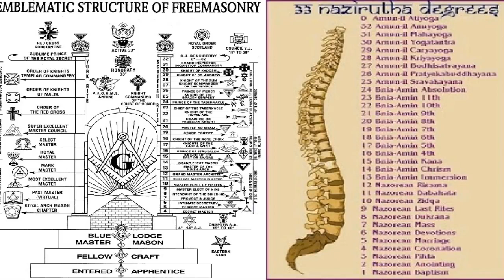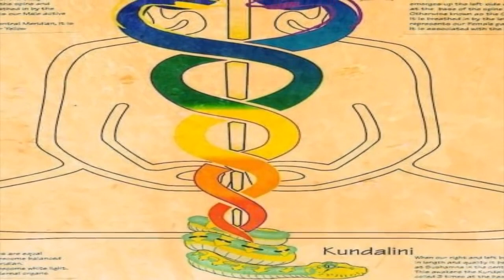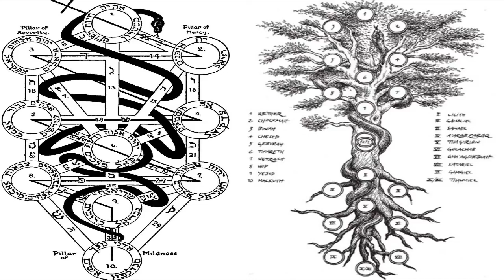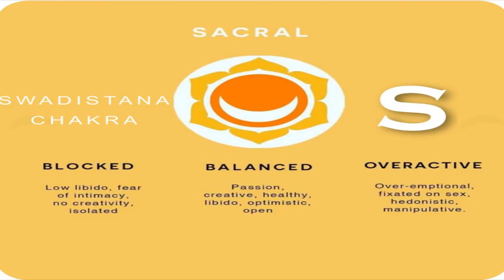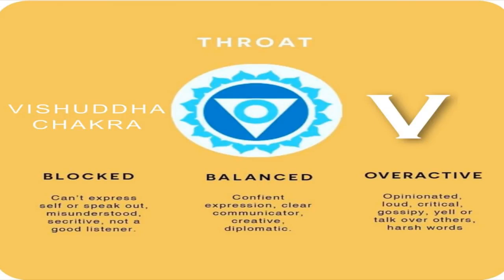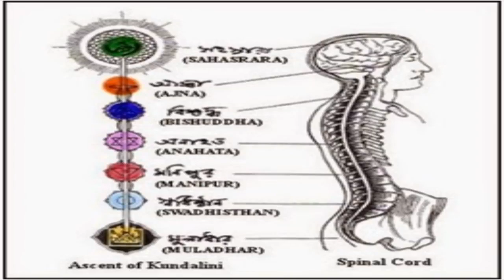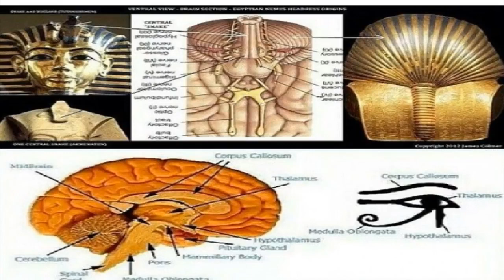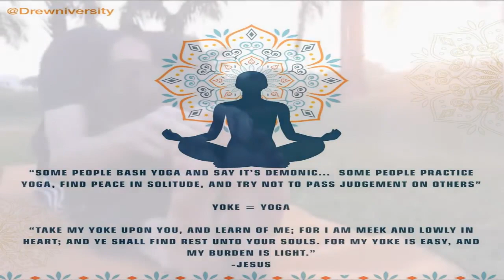Awakening Kundalini and the Chakras